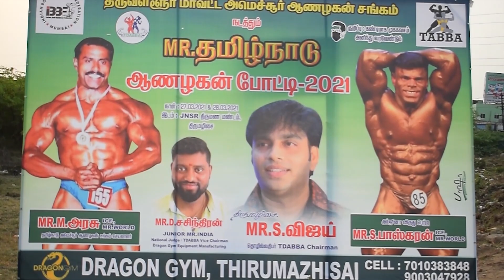MUSCLE | PART 2 | MR.TAMILNADU | SAM FITNESS & ENTERTAINMENTS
GREAT BOUDYBUILDER, HE WON MANY POWERLIFTING AND BODYBUILDING COMPETITION,NATIONAL POWERLIFTER,
MR.CHENNAI
MR.TAMILNADU ETC...